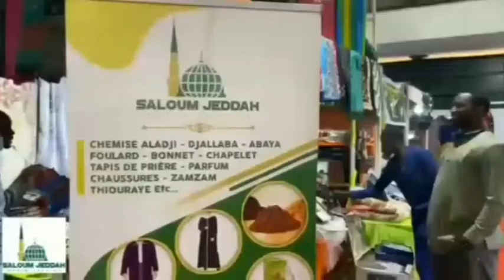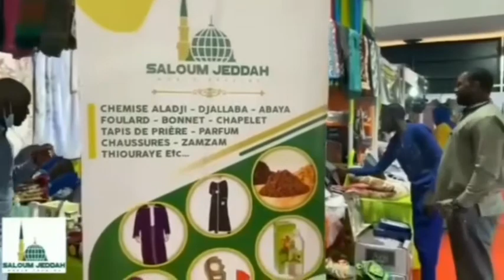Le journal: résumé de l'actualité nationale et internationale - Lundi 07 mars